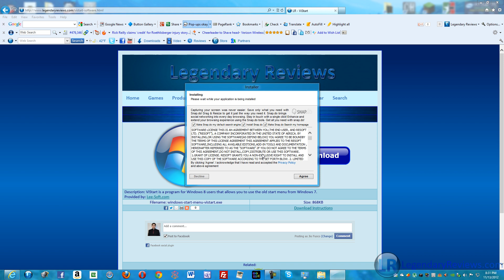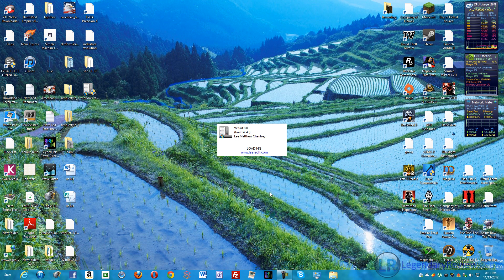Start menu for Windows 8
ViStart is a program for Windows 8 users that allows you to use the old start menu from Windows 7.